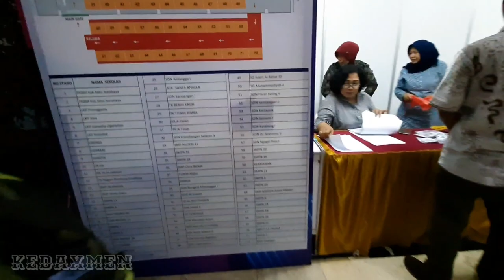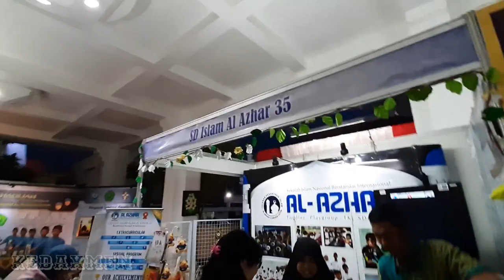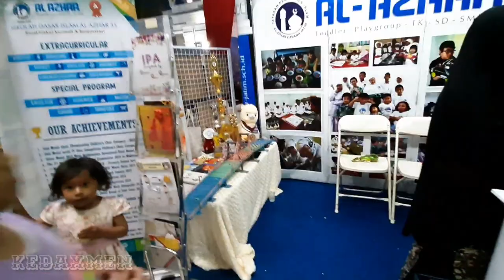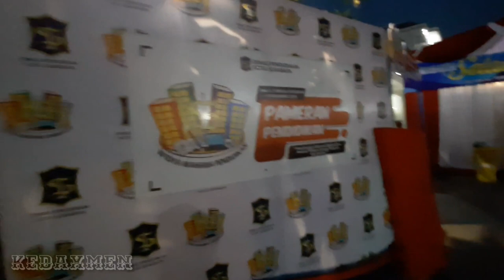Full keliling pameran pendidikan 2019 di balai pemuda surabaya sd smp sma sesurabaya